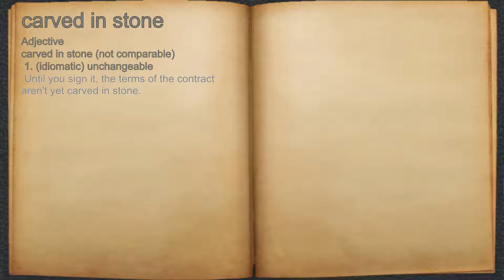What does carved in stone mean?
A spoken definition of carved in stone.

Intro Sound:
Typewriter - Tamskp